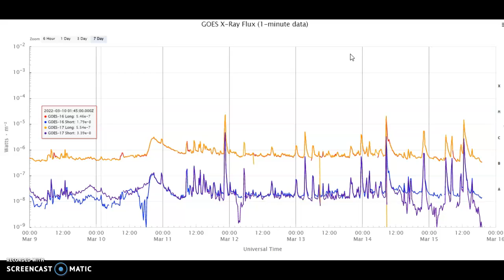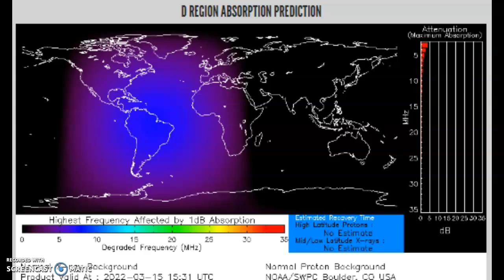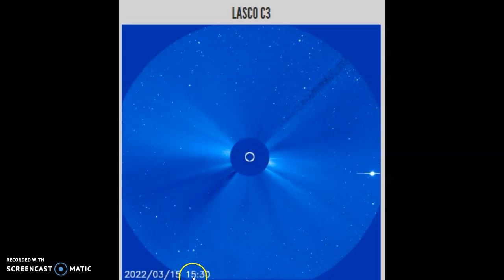Another M-Class Flare And Three C-Class Flares Inbound March 15th 2022!